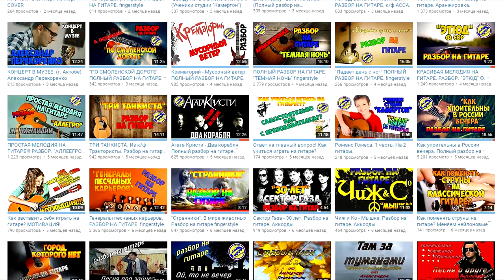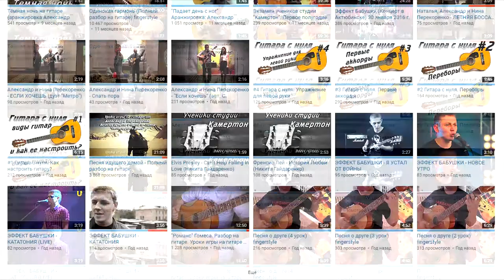Как брать соль мажор на 5 ладу | Александр Фефелов